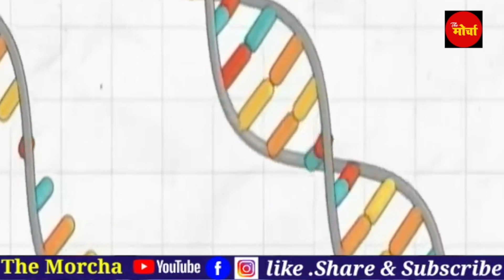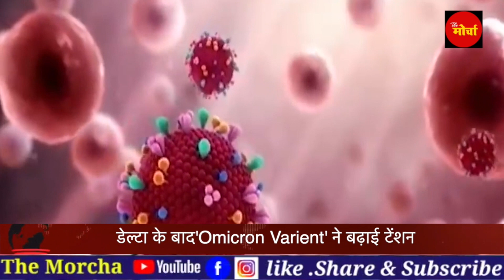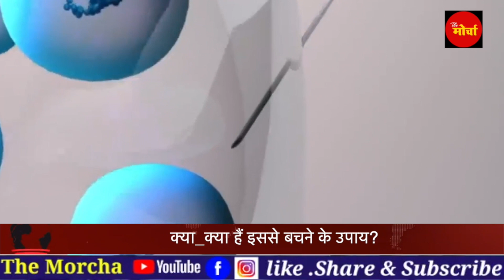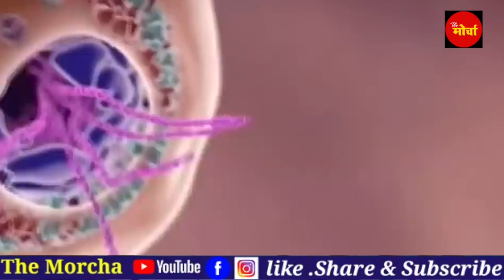क्या है Omicron वेरिएंट? क्यों है ये इतना खतरनाक?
सड़क से संसद तक की खबर,
स्टूडियो से नहीं, सीधा फील्ड से ,
एंकर नहीं रिपोर्टर के साथ,
बिना लाग लपेट के,
The Morcha की रिपोर्ट,
The Morcha के साथ |

For Any Business Query & Endorsement :
Copyrights & Label  : The Morcha
Our associates:- jharyanvi devharyanviofficial lo-fi2030

Breaking news,Latest news,headlines news,Real news,Desh ki bat The Morcha Ke Sath ,